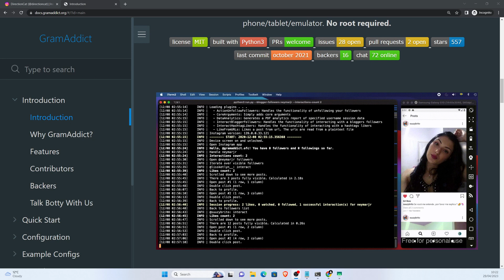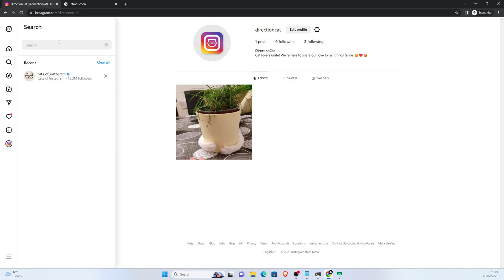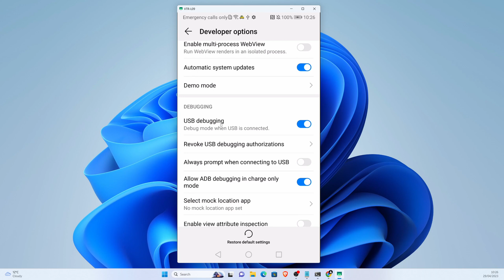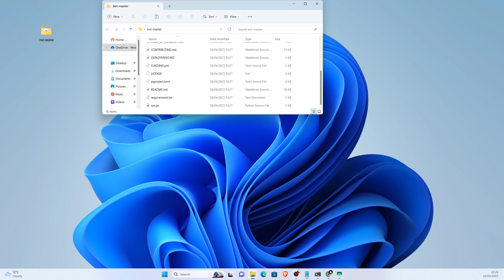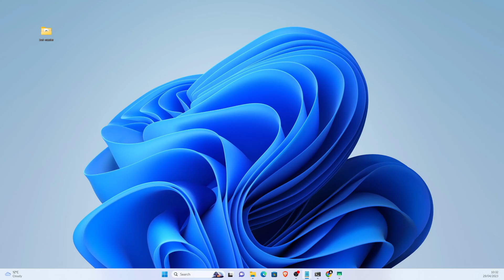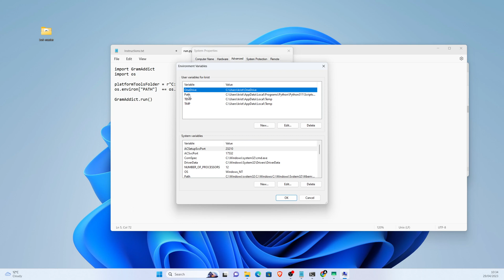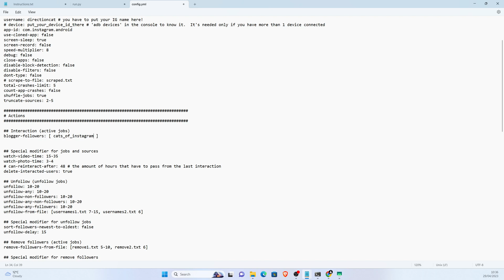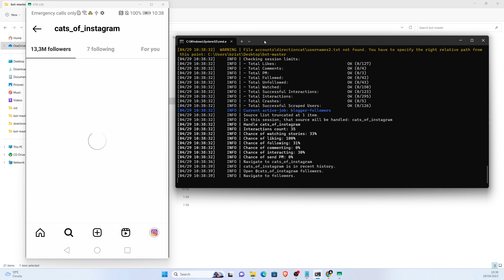Grow your Instagram profile to 10000 followers without manual work with GramAddict Instagram bot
Completely free and open source human-like Instagram bot, which uses your phone to automate your Instagram profile.

Android phone with developer mode enabled, Instagram installed and login to the profile

In this video series we will grow your Instagram profile without any manual work. No need for a social media agency, your can do everything yourself for free.